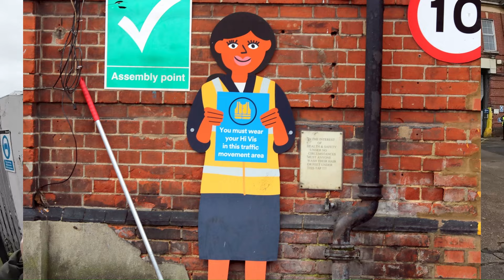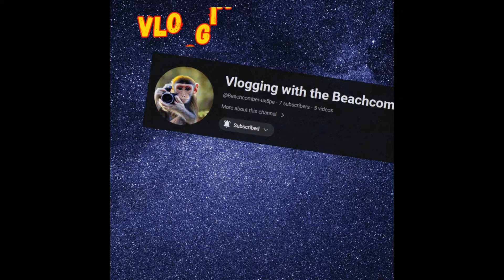Catford | TFL Bus Garage audit | Interesting Interaction 🚫🎉👍PINAC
Catford TFL Bus Garage who are great friends with that rat Sadiq Khan, they lets him use their traffic lights to fix their Ulez cameras to and the lights get cut down with the cameras. Not that we condone such a thing but TFL must learn the lesson being put in front of them. We from "No Ulez" will never surrender, choose your side TFL.

Yes, you are welcome to use my footage but we do request that you Tag my channel in the title and description of your upload of my content.